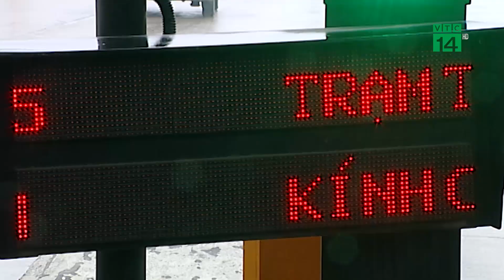VTC14 | Giảm phí BOT: Câu chuyện chưa hồi kết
VTC14 | Thực tế trong thời gian qua, hàng loạt các trạm BOT đã giảm giá phí, nhưng chỉ giảm cho người dân trong khu vực, địa bàn có trạm thu phí. Trong khi đó, thì việc giảm, miễn phí cho người tham gia giao thông qua lại hàng ngày vẫn chưa được tính tới. Hệ lụy, mức phí cao, người tham gia giao thông đã gánh không nổi.